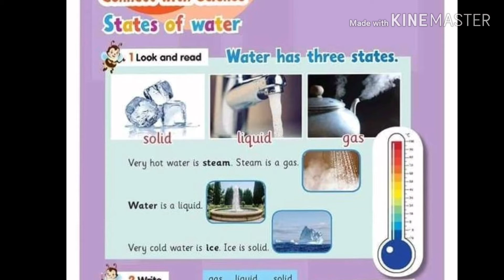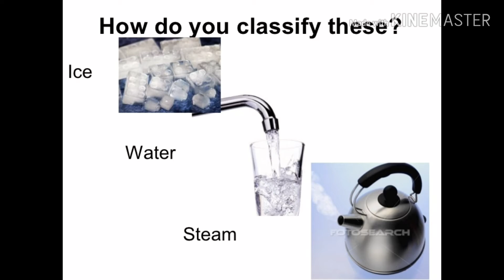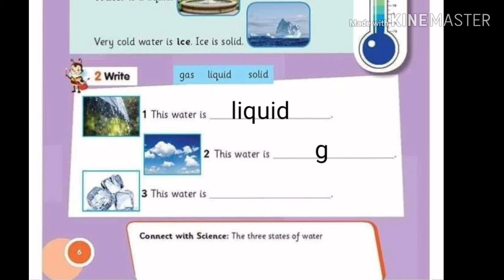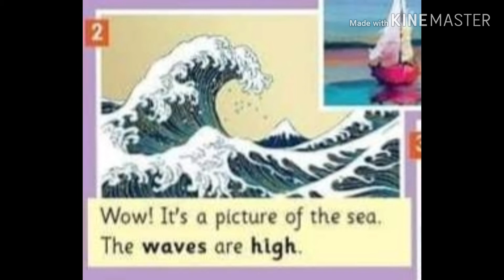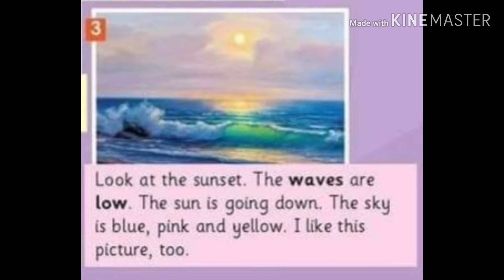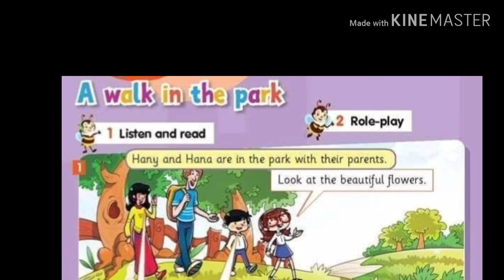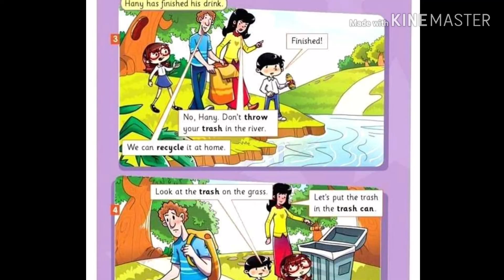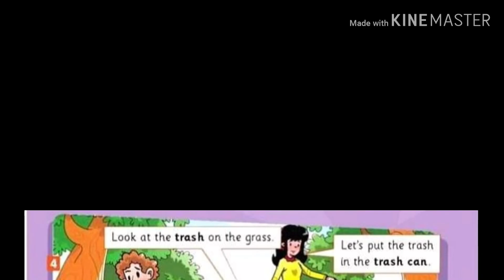Connect |primart 2| unit 7 | part 2| شرح مع نصوص الاستماع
شرح ونصوص الاستماع كتاب كونكت الترم الثانى تانيه ابتدائى